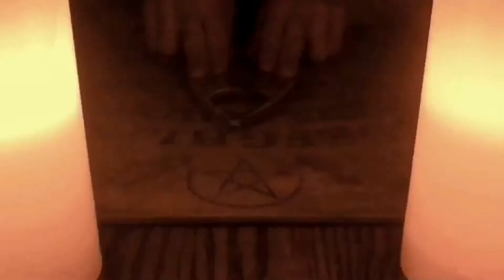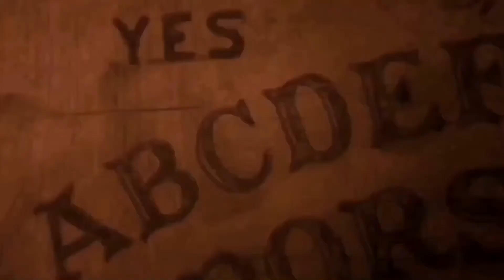Ouija “Bored” | Short Film (2018)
Completed: July 8th, 2018

Excuse the poor quality, I use my iPhone for filming